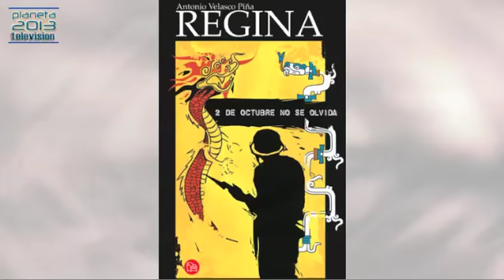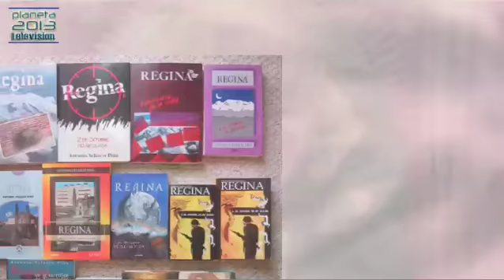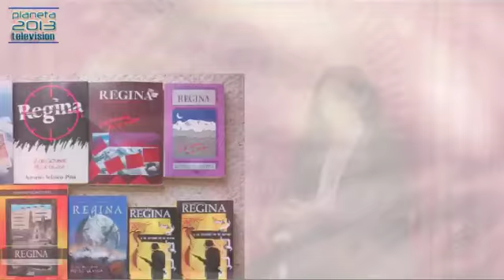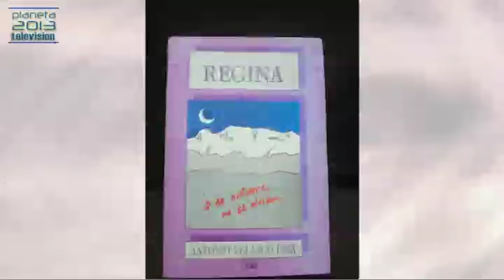Mundo Holístiko - Regina y el movimiento planetario 1968 4/4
Mundo Holístiko - Regina y el movimiento planetario 1968 18/06/2014 4/4 Conduce Flor Murcia Invitado Antonio Velasco Piña Tema: Antonio Velasco Piña hablando sobre Regina y el movimiento planetario 1968 - Captured Live on Ustream